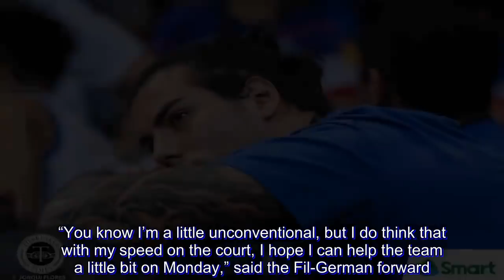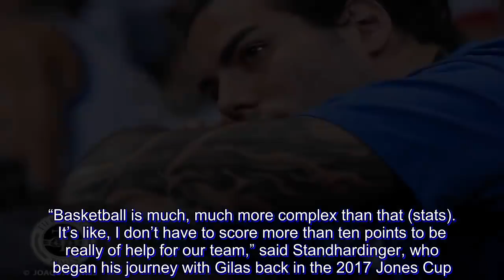Christian Standhardinger ready to bring 'unconventional' style against Iran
Christian Standhardinger hopes that his presence will be of help for Gilas Pilipinas when they lock horns with powerhouse Iran anew in the fifth window of the 2019 FIBA World Cup Asian Qualifiers on Monday.

Standhardinger was the Filipino dribblers’ naturalized player when they battled Team Melli back in the fourth window of the Qualifiers last September in Tehran. He had 30 points and 12 rebounds in their 73-81 loss.

“Obviously, you guys know that my game is everything but perfect.

“You know I’m a little unconventional, but I do think that with my speed on the court, I hope I can help the team a little bit on Monday,” said the Fil-German forward.

Gilas will need all the help it could get on Monday, as their clash with the Iranians at the Mall of Asia Arena is a crucial one.

The Nationals are in a must-win situation right now after suffering a heartbreaking 88-92 loss to Kazakhstan on Friday night in front of nearly 20,000 people also at the Mall of Asia Arena. The Philippines’ win-loss record has now gone 5-4.

The Filipinos are now tied with the surging Japan, who have earned a rousing 85-47 victory over Qatar at the Toyama City Gymnasium, also Friday.

For Gilas head coach Yeng Guiao, Standhardinger’s presence on Monday will definitely boost their frontline’s activity, which the decorated bench strategist felt was lacking when they battled the Kazakhs.

Kazakhstan were led by Alexandr Zhigulin with 30 points and seven boards — the 6-foot-8 forward-center was just averaging above six points prior to facing Gilas, who dealt them a 37-point beatdown in the 2018 Asian Games.

“We will lose Stan’s (Stanley Pringle) scoring, his aggressiveness and his leadership at the point guard position. But we will gain Christian’s quickness and his active play which we lacked today with our bigs,” Guiao said.

“It’s all about giving your best for the country and hope that yeah, we can get the victory on Monday.”

Since Gilas lost to the Kazakhs, eyes are now on the team’s naturalized players if they could really fill in for Andray Blatche, the program’s naturalized center ever since the Philippines made it into the 2014 FIBA World Cup in Spain.

The 6-foot-11 Blatche has been vocal about his disappointment for not being included in the pool for the fifth window, even if his three-game suspension from that brawl with Australia last July has already been served.

Standhardinger admitted there’s pressure in being a naturalized player, but not in raking up the numbers, but to deliver for the whole country, especially now that what’s on the line is the Philippines’ World Cup aspirations.

“Basketball is much, much more complex than that (stats). It’s like, I don’t have to score more than ten points to be really of help for our team,” said Standhardinger, who began his journey with Gilas back in the 2017 Jones Cup.

“Like you’ve seen in the Asian Games, where we played against this team, I don’t know how much points I scored but you can affect basketball in so m